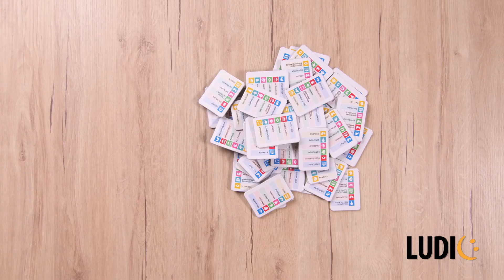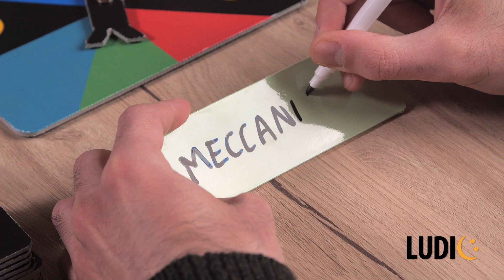IT X-Job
Indovina il mestiere misterioso!
Fornaio, parrucchiera, blogger, speleologo... In questo divertente party-game l’obiettivo è far indovinare il mestiere misterioso. Il segreto per vincere? Non bisogna mai essere troppo espliciti!